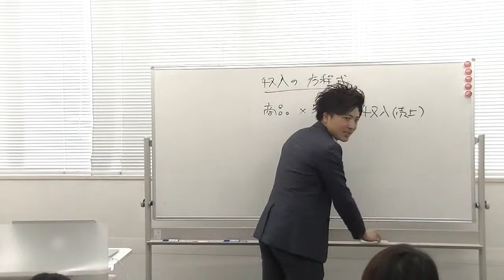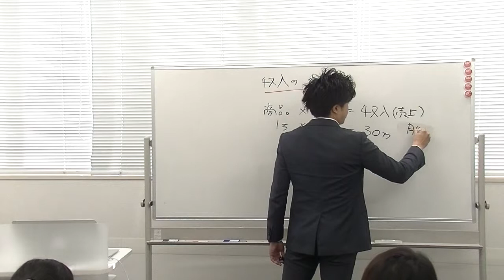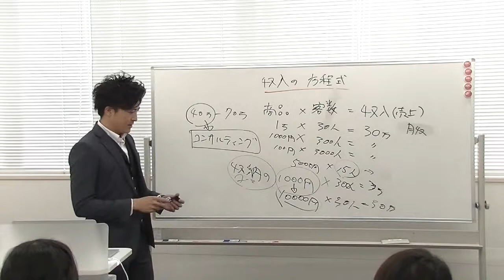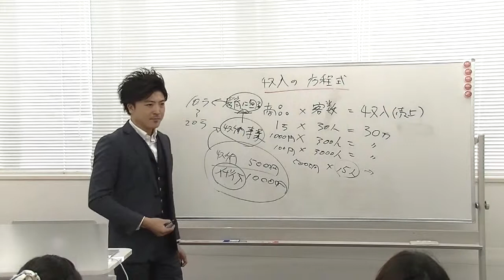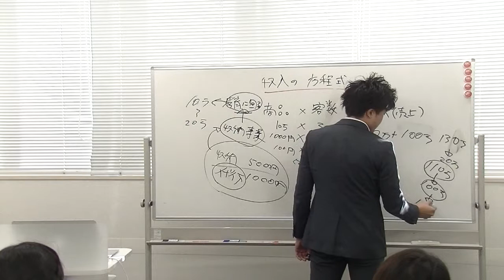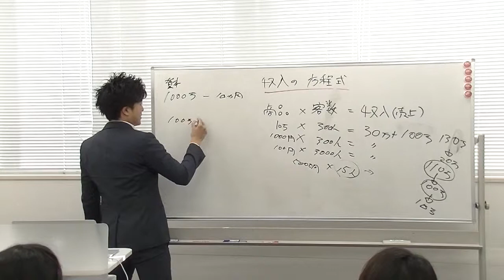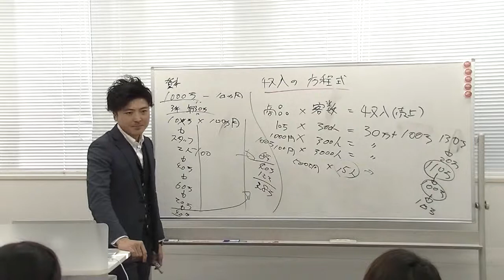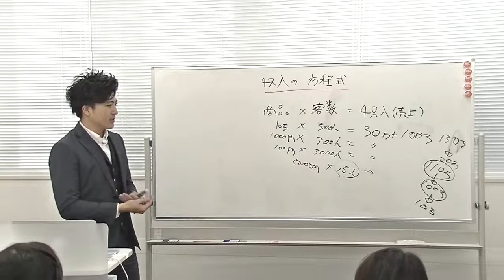【初心者向け】明日から起業できる起業家育成セミナー1